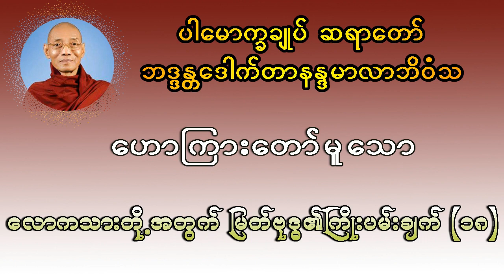ဘဒ္ဒန္တဒေါက်တာနန္ဒမာလာဘိဝံသဟောကြားတော်မူသောလောကသားတို့အတွက် မြတ်ဗုဒ္ဓ၏ ကြိုးပမ်းချက် (၁၈)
ပါမောက္ခချုပ်ဆရာတော်
ဘဒ္ဒန္တဒေါက်တာနန္ဒမာလာဘိဝံသ
ဟောကြားတော်မူသော
လောကသားတို့အတွက် မြတ်ဗုဒ္ဓ၏ ကြိုးပမ်းချက် (၁၈)